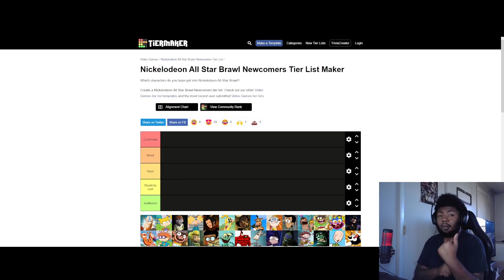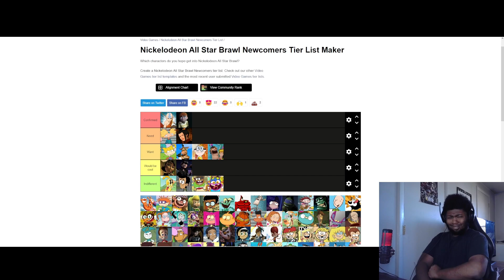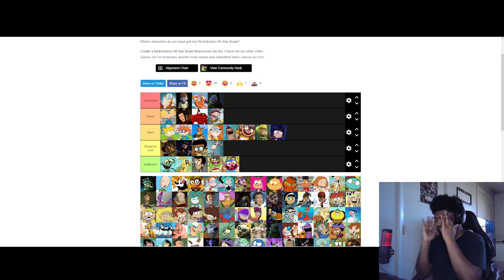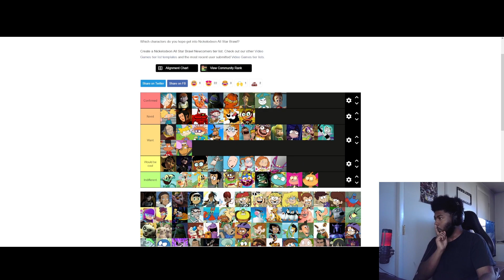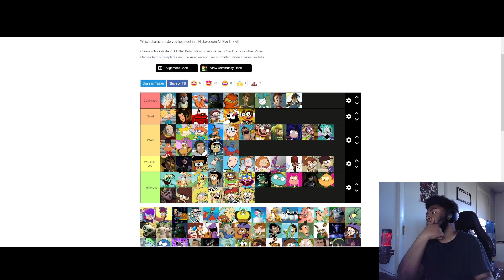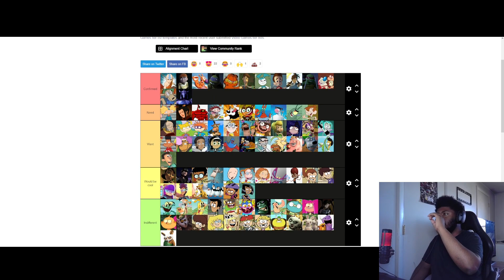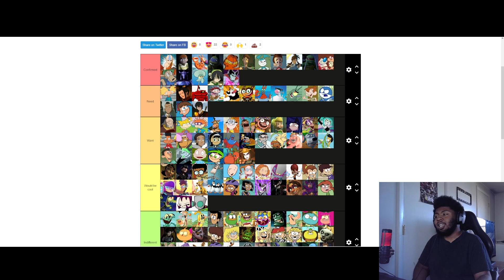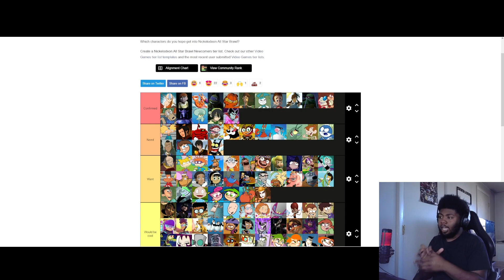MY NICKELODEON ALL STAR BRAWL 2 CHARACTER WISHLIST